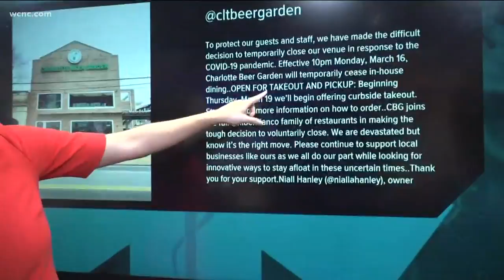Is takeout food safe from COVID-19 Coronavirus?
With stricter guidelines against gathering in crowded bars and restaurants, many Americans will turn to takeout. But is it safer from the virus? The good news is scientists say your chances of catching the virus is extremely low, but the process of making, packaging and delivering the food could increase the risk.